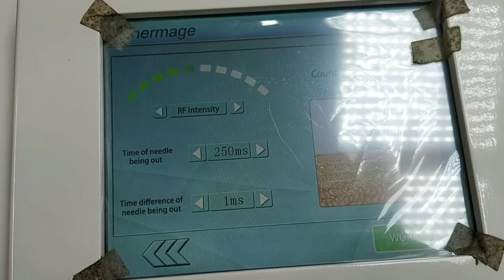ব্রনের গর্তের রেডিও ফ্রিকোয়েন্সী ফ্রেকসনাল মাইক্রো নিডলিং সার্জারি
ব্রনের গর্ত কি ভালো হয়?
১০০% সমান হয়ে যায়?
গর্তের ধরন ও চিকিৎসা পদ্ধতি অনুযায়ী,
শুধুমাত্র ৩০% থেকে ৯০% ভালো হয়

ব্রণ এর গর্তের চিকিৎসা
Micro Needling/Derma -pen Therapy
খরচ ২০০০ taka প্রতি বারে; ৩০ থেকে ৬০ দিন পর পর মোট ১২ বার করতে হবে

Radio Frequency Fractional Micro Needling Therapy
খরচ ৫০০০ taka প্রতি বারে; ৩০ থেকে ৬০ দিন পর পর মোট ১২ বার করতে হবে

PRP Therapy
খরচ ৩০০০ taka প্রতি বারে; ৩০ থেকে ৬০ দিন পর পর মোট ১২ বার করতে হবে

চুল  বিশেষজ্ঞ ও ডার্মাটোসার্জন
এমবিবিএস; ডিডিভি; এমডি
সহকারী অধ্যাপক (ঢাকা মেডিকেল কলেজ )

কামাল হেয়ার এন্ড স্কিন সেন্টার
রুম নং--১৭ , ৩য় তলা
গ্রীন সুপার মার্কেট গ্রীন রোড; ফার্ম গেট; ঢাকা
ফার্মগেট আনন্দ সিনেমা হল ও পান্থপথ সিগনালের মাঝামাঝি
বিকাল ৩ টা থেকে রাত ১০ টা, শুক্র বার বন্ধ সিরিয়ালের নাম্বার-০১৭১১ ৪৪০ ৫৫৮; ০১৯১১ ৯৫ ৭৫ ৫৩